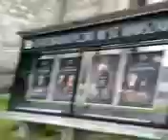DAMY RADĘ,GDY MAZUR ZA DORADZANIE NA STRONĘ PEPICZKÓW PRZEPĘDZIMY I PO LICHWIE!!!